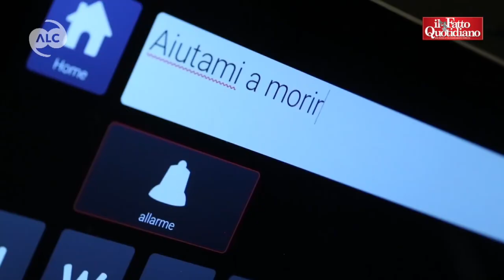Cappato: "Eutanasia? Continueremo disobbedienza civile". Gallo: "Governo ostile, ma andremo avanti"